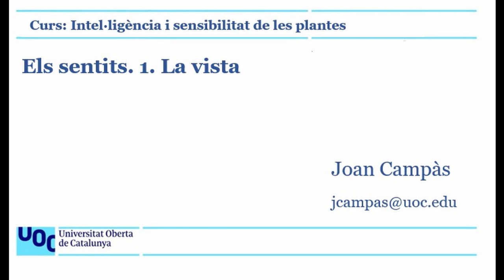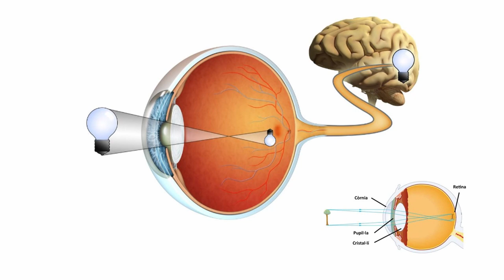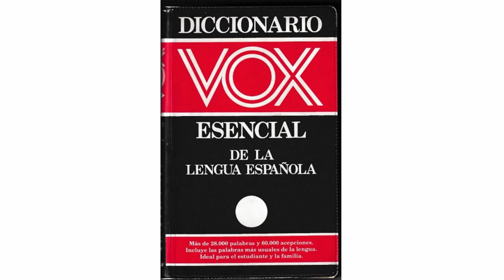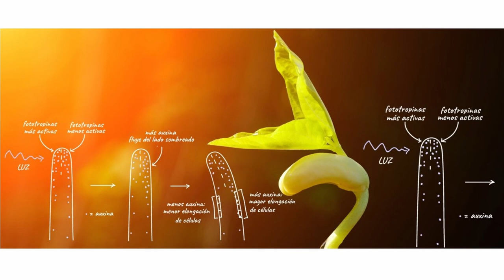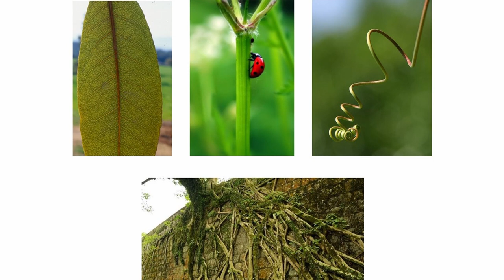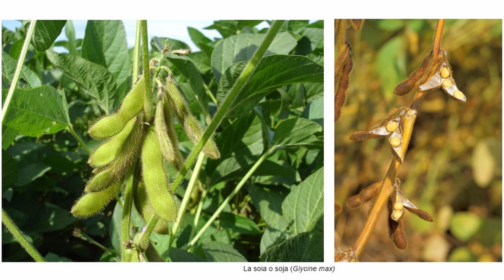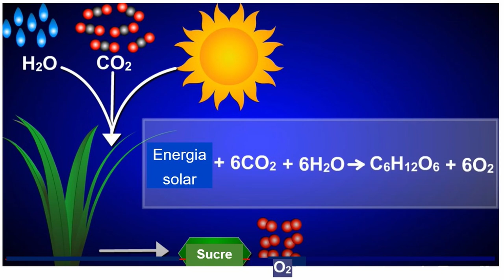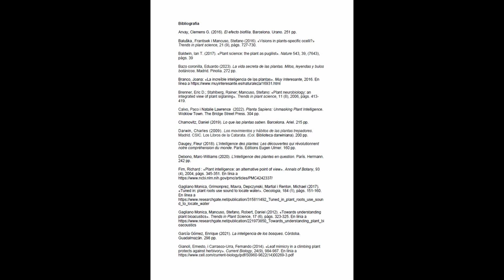Intel·ligència i sensibilitat de les plantes. Els sentits. 1 La vista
Les plantes no tenen ulls, ni nas, ni orelles. Així doncs, com es pot pensar que tinguin vista, olfacte, oïda i fins i tot gust i tacte? Hi veuen les plantes? I en cas afirmatiu, què hi veuen?